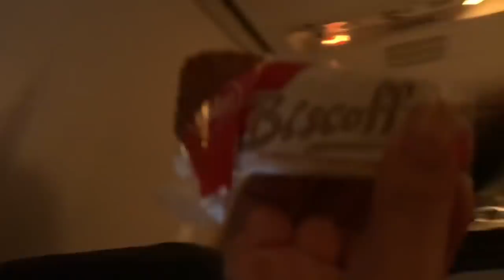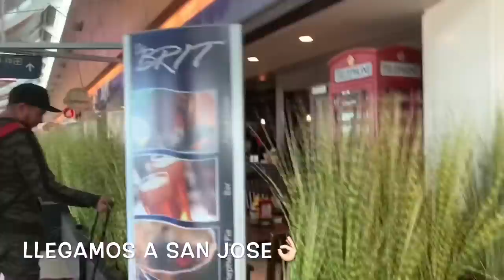Nos Vamos pa México 🇲🇽 ✈️Me Robaron 🙈😡